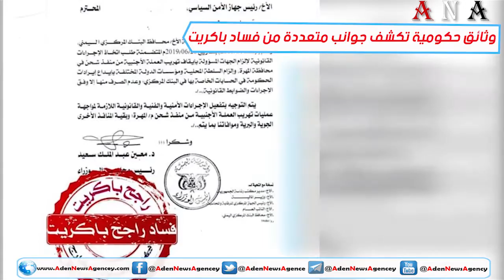شاهد | وثائق حكومية تكشف جوانب متعددة من فساد باكريت 23/7/2019